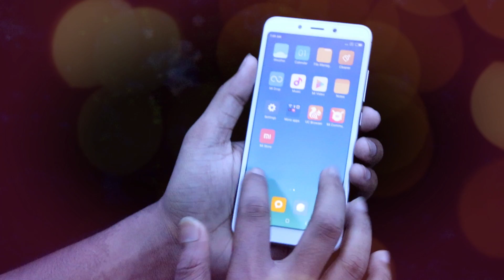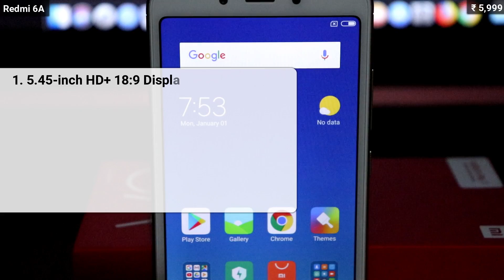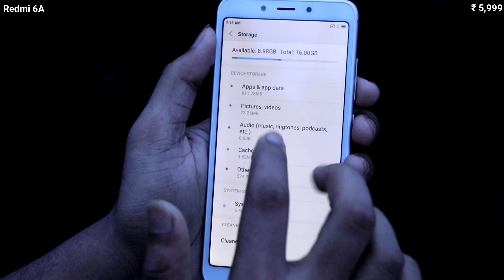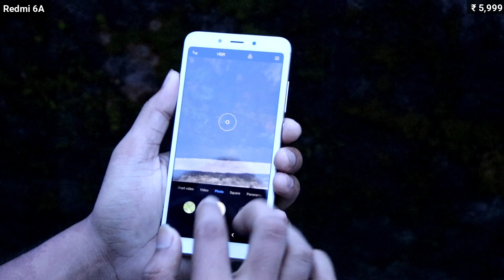Xiaomi Redmi 6A UNBOXING and Honest First Impression - Best Budget Phone ???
In this video, I tried to share my experience and first impression of Xiaomi redmi 6A. Redmi 6A is a budget device. I hope you guys will Like it. Give me your opinion after watching this.

Agar description pe aa hi gaye ho to kripiya wo Like Button ko press kr de... Because apko pata hain ki Like karne se manobal badhta hain...